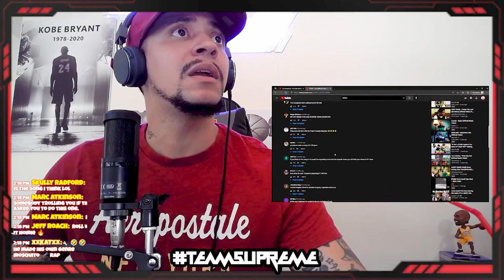ATTACK OF THE MOSQUITO'S!!!!! 645AR - REACTION | Weird Wednesday